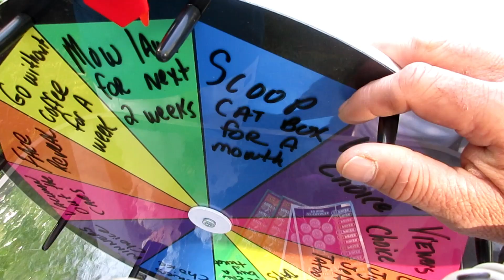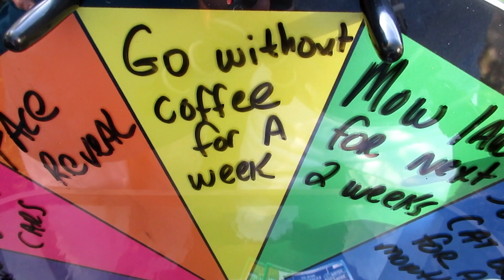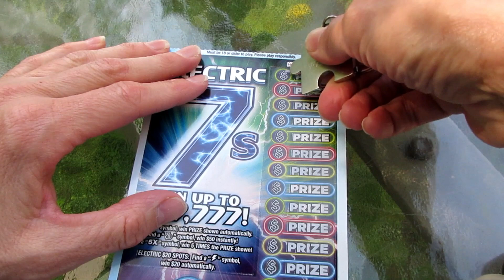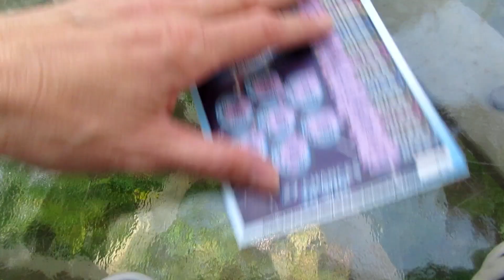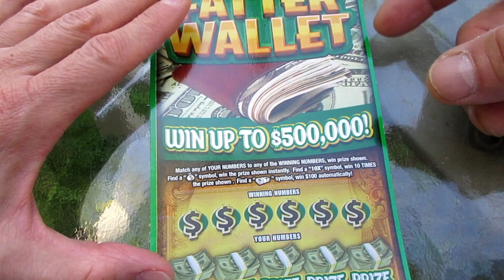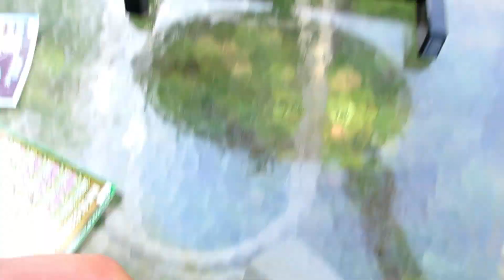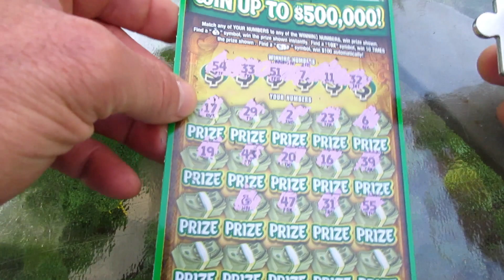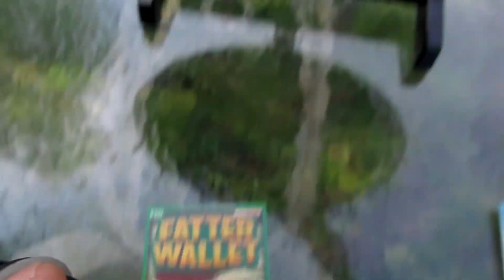It Was The PERFECT Time To Find It!! LOTTERY TICKET SCRATCH OFF CHALLENGE!!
Winning "Money Bag" symbol found on one of the scratch off lottery tickets in today's video. Once again my wife and I did a Lottery Ticket challenge to see who could win the most money. Who was the winner and what did the challenge consist of..watch to find out.